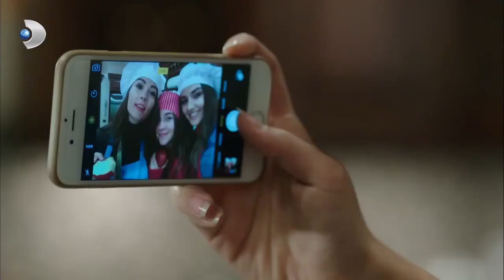Kızlar Mutfakta Şov Yaptı! - Güneşin Kızları 30.Bölüm